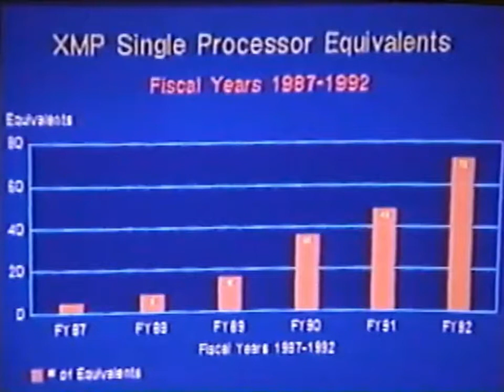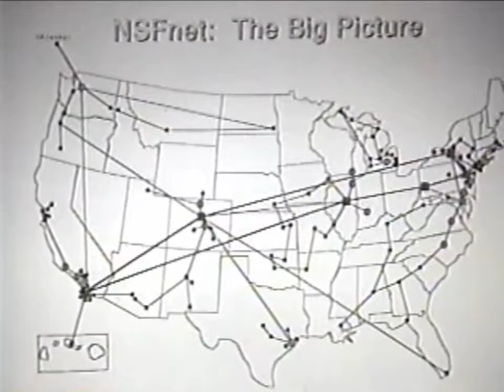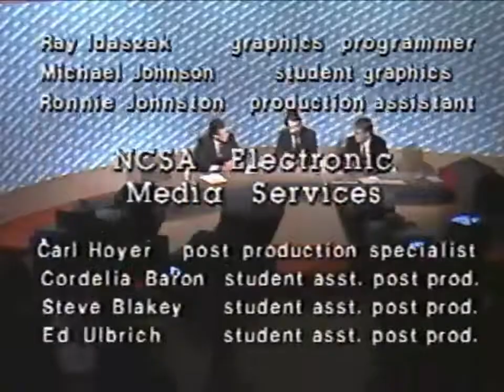1987 - Worldnet Dialogue: Larry Smarr - Super Computers / Excerpts